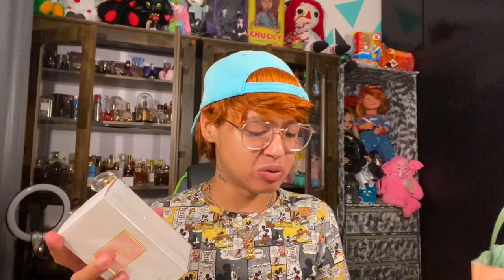Compras Do Mês Na Loja Da Ilusão O Boticário Perfume L’eau de Lily Soleil ! Fui Deixado De Fora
Uu Perfume L’eau de Lily Soleil O Boticário